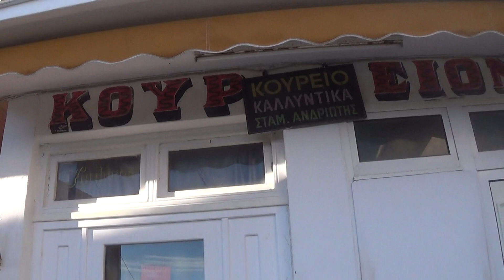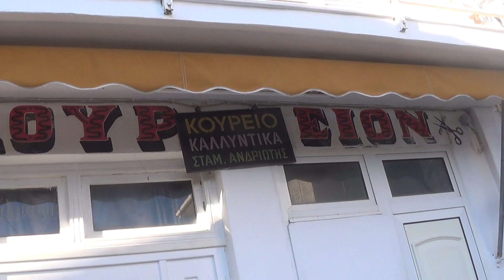Άγιος Ματθαίος Corfu(Από κεντρ. δρόμο-Έως & Μπουτέα)-Aghios Mattheos -Part of Trad.Road,12-12-2019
Δρόμος Αγίου Ματθαίου Κέρκυρας και ότι γύρω από κεντρικό δρόμο ύψος Ταβέρνας 'Paul & Rosina''προς Πανοχώρι έως & θέση Μπουτέα την 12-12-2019.!Aghios Mattheos Corfu from main Road of it,point'Tavern 'Paul & Rosina' & through the old main Riad of traditional Village until point 'Boutea',former Cafe, on 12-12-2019.!Follows other continuentely until the end of the traditional Road & join with new central Road,south side.!